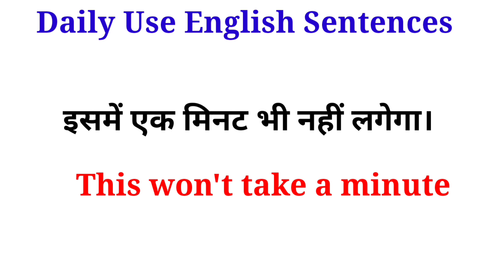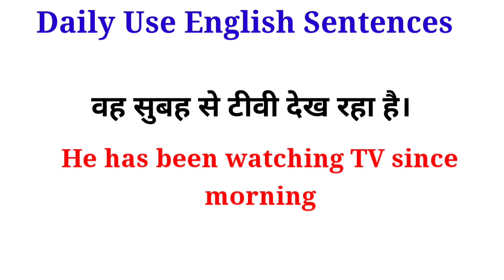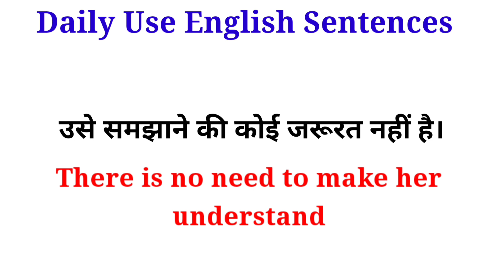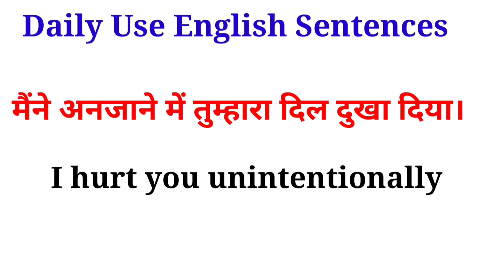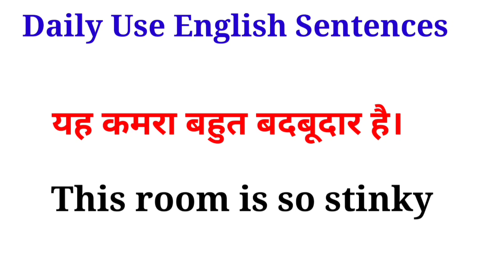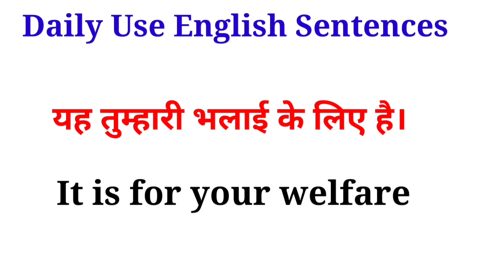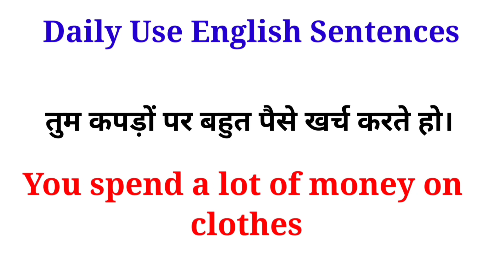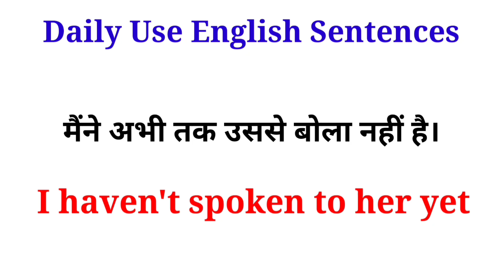रोज़ बोले जाने वाले अंग्रेज़ी वाक्य|Daily Use English Sentences|english speaking practice